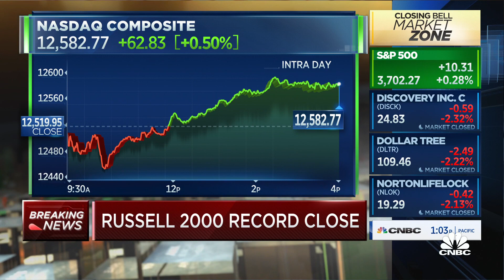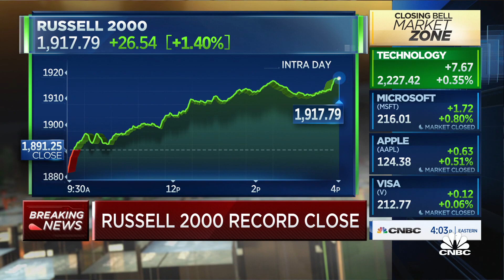We would remain invested and positive in the markets: Synovus CIO Nobles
Robert Nobles, Synovus CIO, says he would not be trimming back at this time as they expect 4-5 percent growth in the fourth quarter. He says he sees more growth in the second and third quarter in 2021.